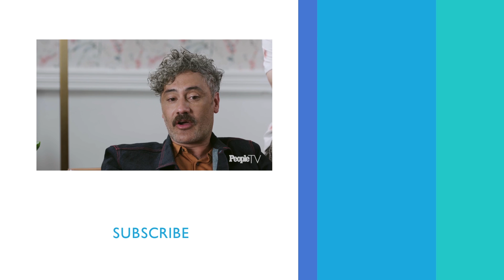Taika Waititi Was Annoyed Seeing Himself As Hitler In Jojo Rabbit | PeopleTV | Entertainment Weekly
Taika Waititi discusses how he felt portraying Hitler in his film 'Jojo Rabbit' during the 2019 Toronto International Film Festival.